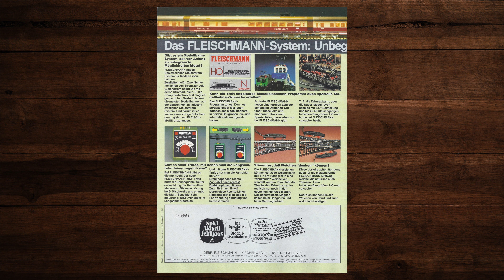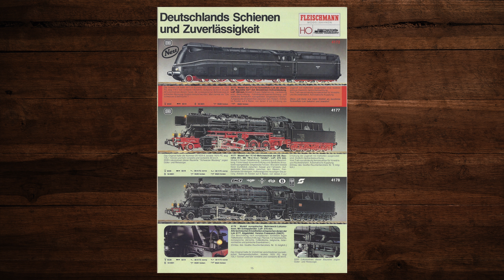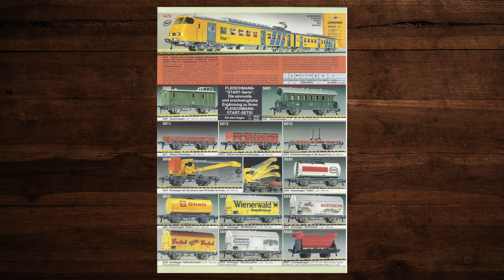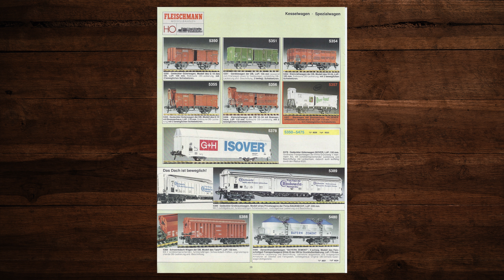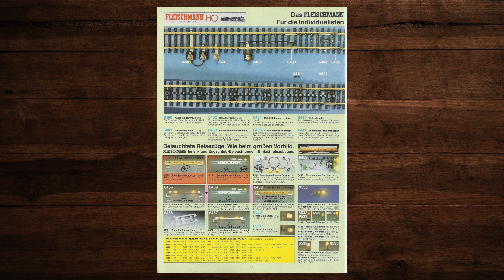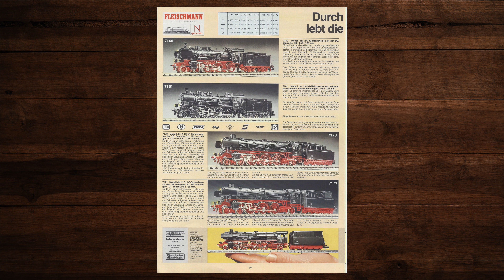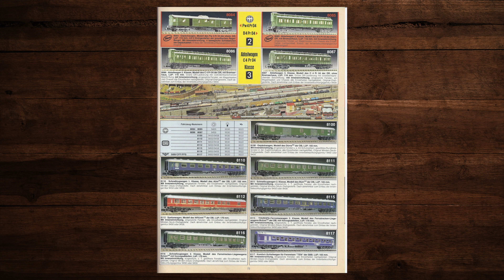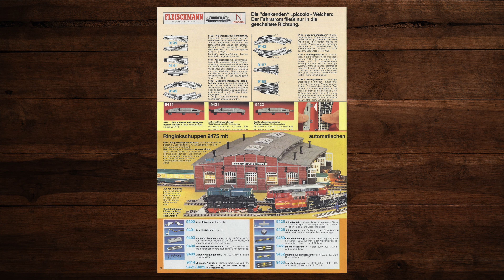Fleischmann Katalog 1981 – Modellbahn, Modelleisenbahn, H0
In diesem Video blättern wir durch den Fleischmann Katalog von 1981. Ich hoffe Dich verbinden schöne Erinnerungen damit und Du findest neue Ideen für Deine Modellbahnanlage! 🚂